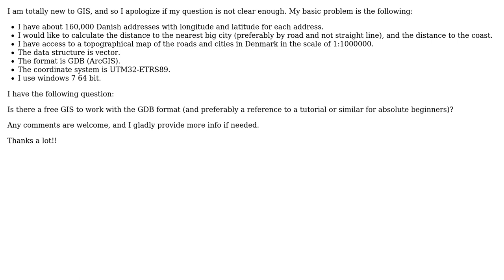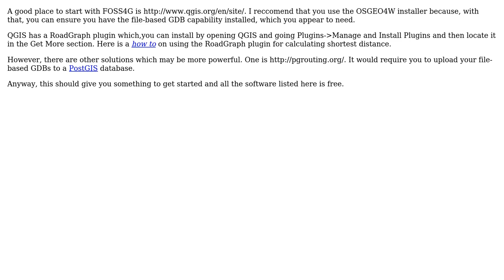GIS: How to calculate distances between addresses and cities and coast line? (2 Solutions!!)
GIS: How to calculate distances between addresses and cities and coast line?

With thanks & praise to God, and with thanks to the many people who have made this project possible! | Content (except music & images) licensed under CC BY-SA | Music | Images & others | With thanks to user RyanKDalton user MappaGnosis user Mace user LMHall and the Stack Exchange Network Trademarks are property of their respective owners. You are responsible for your own actions.